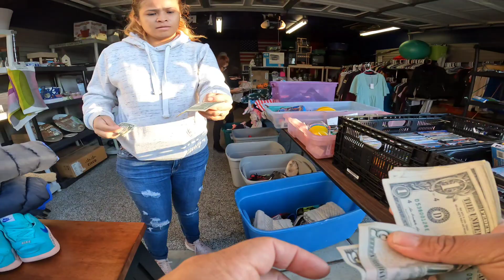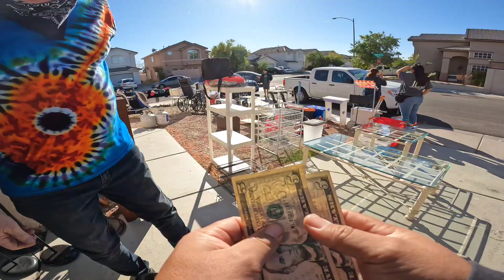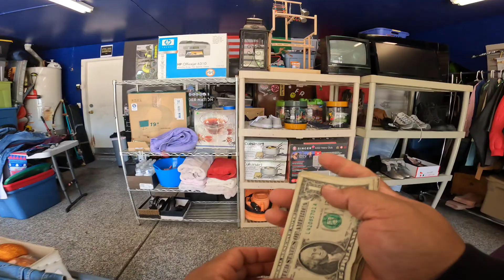LO que tiran LOS millonarios DIA de PULGA en las VEGAS